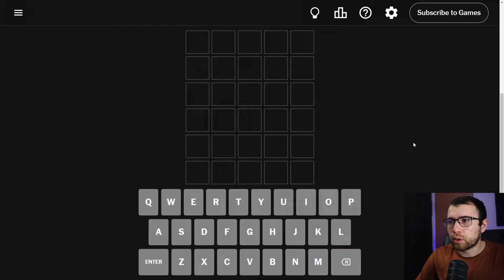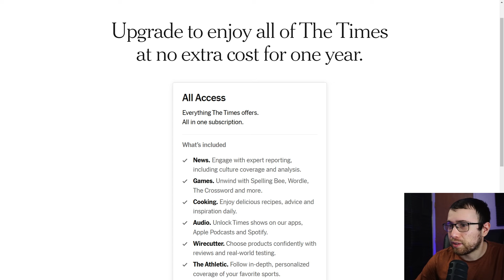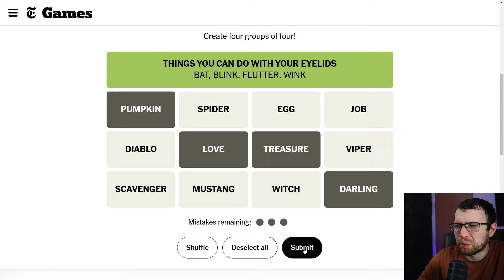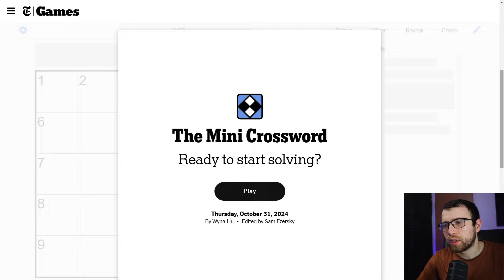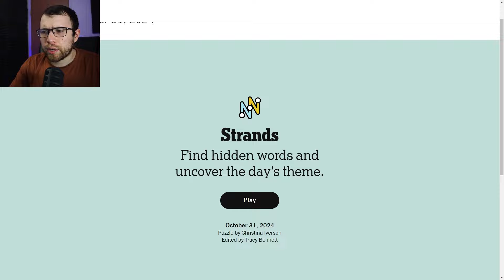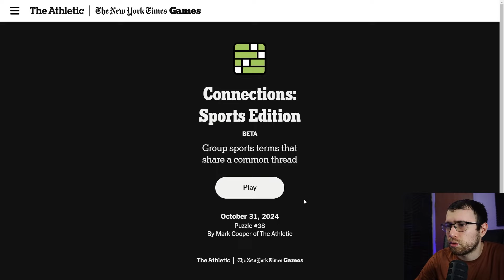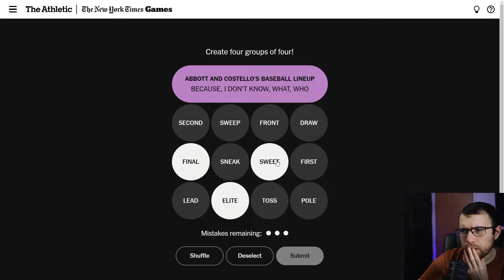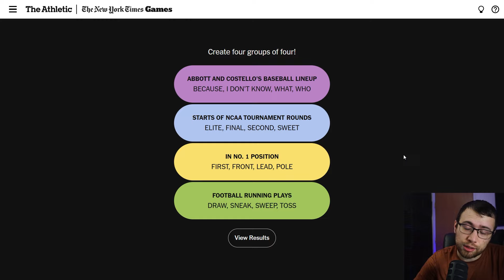Wordle, Connections, Mini Crossword & Strands - October 31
0:00 Wordle
3:55 Connections
7:40 Mini Crossword
10:13 Strands
12:10 Sports Edition Connections